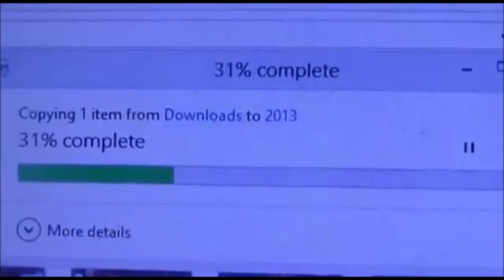END of 2010's Remasterd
and what other song for the 2010's is Smash-Mouth All-Stars.. or at least a remix of it, heh seemings 2010's did thatINSPADES